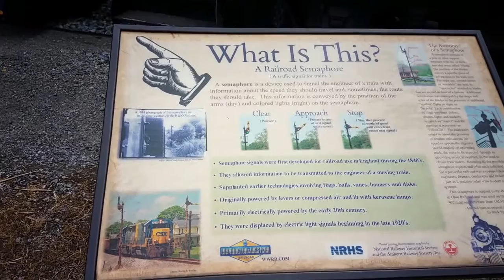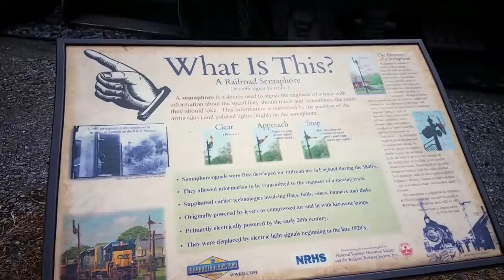Baltimore and Ohio 8408, Wilmington & Western Railroad, Duncan Woods, Delaware.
Wilmington & Western Railroad is a great way to view a section of The Baltimore and Ohio Railroad Landenburg Branch Between Elsmere Junction and Mount Cuba.

Shot on a Galaxy S7 May 21st 2017